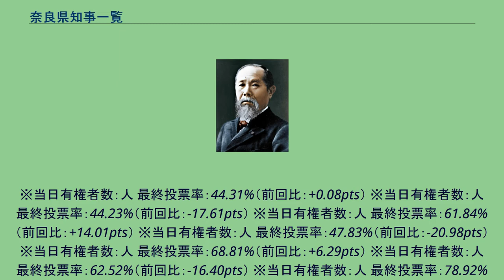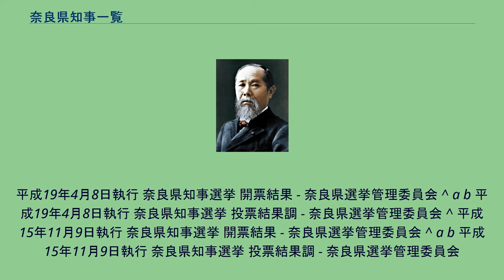奈良県知事一覧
奈良県知事一覧（ならけんちじいちらん）は、奈良県の歴代知事の一覧。
人 最終投票率：72.95%（前回比：-15.40pts） ※当日有権者数：,人 最終投票率：88.35%（前回比：+11.55pts） ※当日有権者数：人 最終投票率：76.80%（前回比：pts） ^ 奈良県知事選挙（2015年4月12日投票）候補者一覧 - 政治山 ^ 奈良県知事選挙（2011年4月10日投票）候補者一覧 - 政治山 ^
平成19年4月8日執行 奈良県知事選挙 開票結果 - 奈良県選挙管理委員会 ^ a b 平成19年4月8日執行 奈良県知事選挙 投票結果調 - 奈良県選挙管理委員会 ^ 平成15年11月9日執行 奈良県知事選挙 開票結果 - 奈良県選挙管理委員会 ^ a b 平成15年11月9日執行 奈良県知事選挙 投票結果調 - 奈良県選挙管理委員会